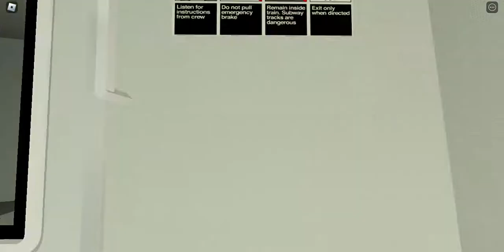PTA To 39 Street-Stock Exchange!